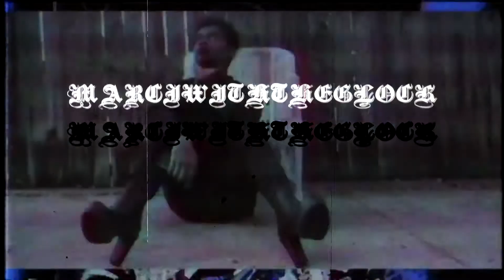[FREE]SYBYR & Syringe & MACXVII TYPE BEAT "Broken"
Free to use for non-profit ONLY with credit (prod. Marciwiththeglock)